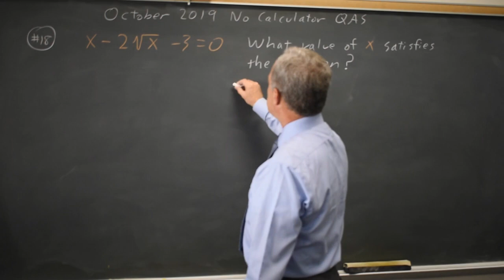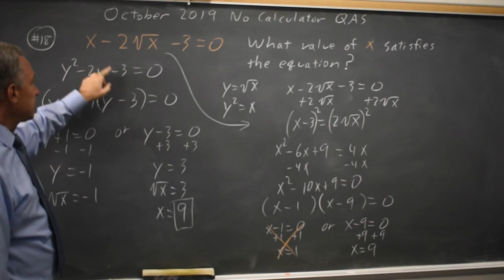SAT Oct 2019: Radical equations - question #3-18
x - 2 sqrt(x) - 3 = 0
What value of x satisfies the equation?